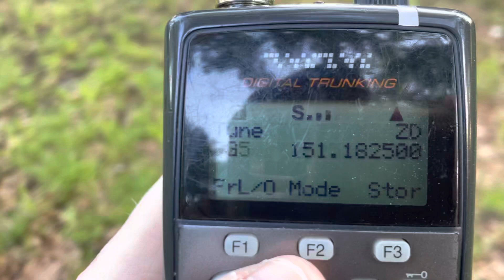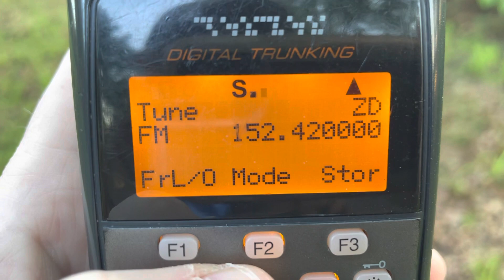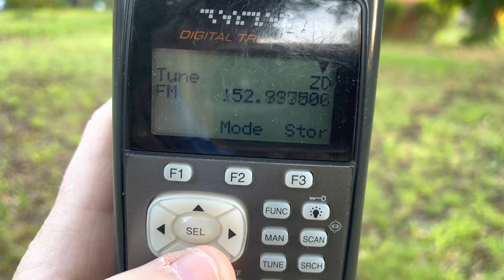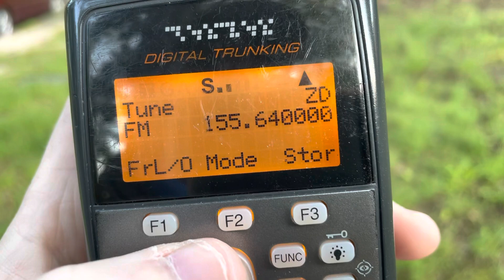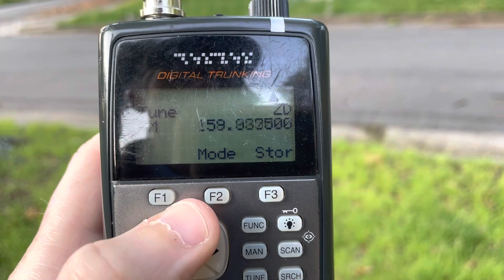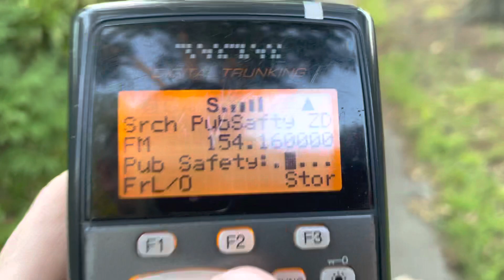Smiley Antenna “Slim Duck” Receive Performance Test - VHF 150-162 MHz Band Scan 10 May 2023 - Part 1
Link to the Smiley Antenna Company website plus additional info in description below.

VHF 150 MHz - 162 MHz Band Smiley Antenna 150MHz Slim Duck HT Antenna Performance Test - Part 2

VHF 150 MHz - 162 MHz Band Smiley Antenna 150MHz Slim Duck HT Antenna Performance Test - Part 3

Note that all the Smiley Antennas (except the tunable ones such as the Super Stick II and 5/8 wave telescopic HT antenna and the test equipment telescoping whip) are 10 MHz bandwidth +5 MHz and -5 MHz from center frequency.  The 150 MHz version provides the same performance 145 MHz - 155 MHz.

The 2 meter versions are specifically tuned for 146.25 MHz.  That’s not a typo for 146.52 MHz.  146.25 MHz makes the most sense for a handheld 2m amateur radio.  Here’s why:  the 2m repeater bands are:

145.110 MHz to 145.490 MHz output
-600 kHz offset so
144.510 MHz to 144.890 MHz input

146.610 MHz to 146.985 MHz output
-600 kHz offset so
146.010 MHz to 146.385 MHz input

147.000 MHz to 147.390 MHz output
147.600 MHz to 147.990 MHz input

Add in the 146.400 MHz to 146.595 MHz and 147.405 MHz to 147.585 MHz simplex subbands and you have

144.510 MHz to 147.990 MHz as the frequency range where you’re almost certainly going to be operating your HT.  Doesn’t matter if it’s regular analog FM, D-Star digital voice, P25 Project 25 digital voice, Yaesu System Fusion C4FM digital voice or DMR.  144.51 MHz - 147.99 MHz center frequency is 146.25 MHz.  If you make it a little simpler and use 144.5 MHz to 148 MHz as the band…the center frequency is still 146.250 MHz.

Either way, 141.25 MHz - 151.25 MHz (or, if you want to play it safe, 142 MHz - 150 MHz or 143 MHz - 149 MHz) is plenty of “breathing room” for any 2 meter frequency.  These antennas are great for repeater operation, simplex use, general monitoring and scanning (seriously, they’re killer with scanners).  I have a 5/8 wave Slim Duck tuned for 146.25 MHz, another tuned for 150 MHz, plus a Slim Duck for 150 MHz, a regular Duck for 150 MHz and 155 MHz (so 145 MHz - 155 MHz and 150 MHz - 160 MHz).  The 150 MHz version is a great MURS antenna as well.

The UHF antennas are very good too.  I have used the Smiley Antenna Slim Duck 465 MHz antenna for FRS / GMRS radio operations for years.  The 465 MHz antenna covers 460-470 MHz, which covers all the FRS channels and GMRS channels - simplex and 467 MHz GMRS repeater input frequencies just as well as the 462 MHz simplex channels.

The 440 MHz UHF antennas are perfect for 70cm UHF amateur radio use 430 MHz - 450 MHz.  The 455 MHz version is ideal for monitoring (scanning) the 450-470 MHz land mobile and public safety bands.  Although the 465 MHz version works just as well for this purpose.

I also highly recommend their 160 MHz railroad band antennas and their VHF aircraft band antennas.

Antenna connectors adapters available include:

BNC
TNC
SMA
SMA-F
SMA Motorola
SMA Female - Vertex Standard Yaesu
SMA Male
SMA reverse SMA-F male female Baofeng
MX
PL-259 / UHF type SO-239

Smiley Antenna